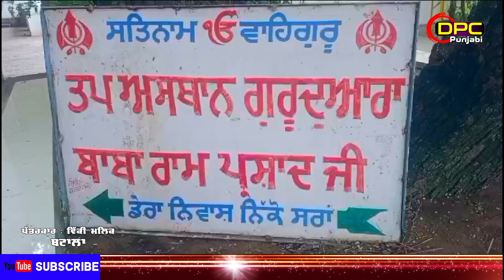ਗੁਰਦੁਆਰਾ ਸ੍ਰੀ ਰਾਮਪ੍ਰਸਾਦ ਵਿੱਚੋਂ ਚੋਰ ਤਾਲੇ ਤੋੜ ਕੇ ਕੀਮਤੀ ਸਮਾਨ ਚੋਰੀ ਕਰਕੇ ਫਰਾਰ DPC Punjabi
Reporter : Vicky Malik   DPC Punjabi